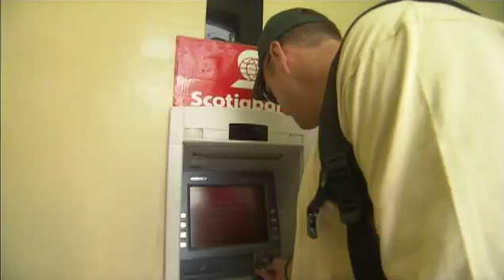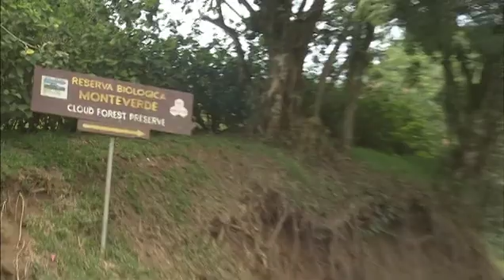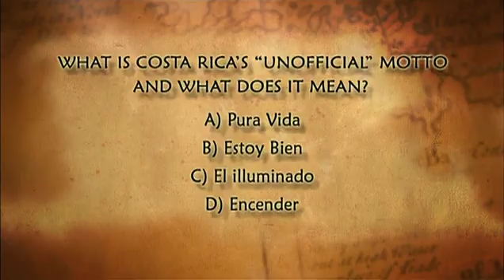American Explorer Episode 6